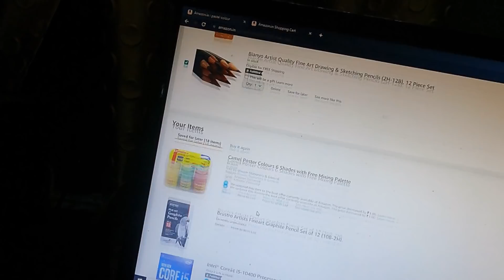Last Art Competition of My Channel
Competition time - 6th June to 16th june
Competition subject - Draw Any God

Art Competition Rules -
Attach your name with your artwork.
Send me High Quality Picture of your work.
Send only one Artwork(If you send more then it will not eligible)